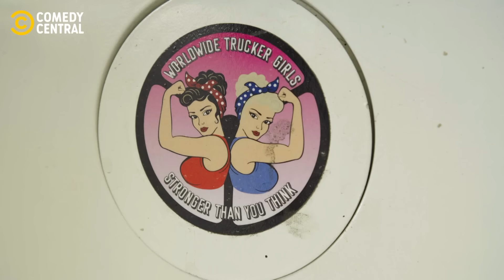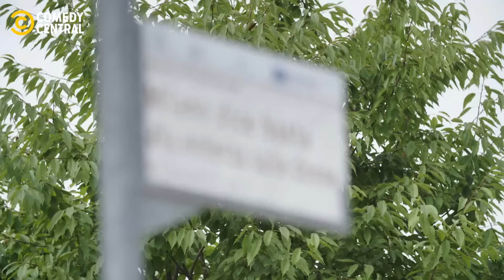The Roast of Life in Italy - Prima Puntata Integrale - Comedy Central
I grandi temi che spaccano l'Italia raccontati da Davide Calgaro in  'The Roast of Life in Italy'.
In questa puntata: patriarcato vs femminismo.
Con: Barbascura X e Pietro Casella.

TheRoastOfLifeInItaly, ogni mercoledì alle 22:00 su Comedy Central, canale 129 di Sky e in streaming su NOW.